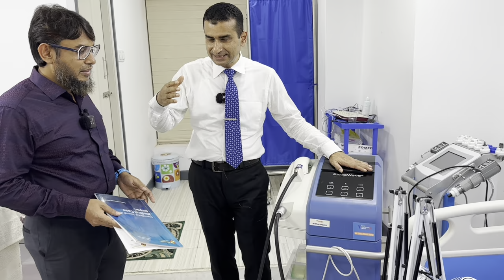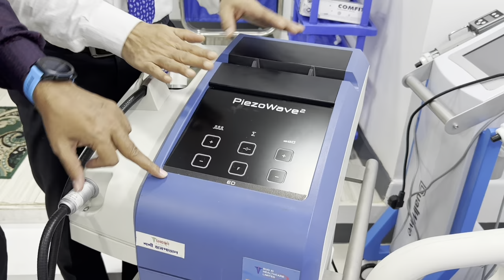নরম পুরুষ শক্ত পুরুষ হবার থেরাপি আছে শশী হাসপাতালে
ঠিকানাঃ Health Revolution
ঠিকানাঃ সিরাজ কনভেনশন সেন্টার
ব্লক-সি বাসা নং-৩৯/১ (সিরাজ কনভেনশন সেন্টার) ৭ম তলা,

আপনার সুস্বাস্থ্যের প্রয়োজনে আসল প্রডাক্ট ঘরে বসে পেতে চাইলে যোগাযোগ করুন, নাম্বারঃ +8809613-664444
হোম ডেলিভারি বা কুরিয়ারে পন্য পেতে আমাদের ফোন করতে পারেন প্রতিদিন সকাল ১০টা থেকে রাত ৯.৩০পর্যন্ত।

আমাদের ঠিকানা : আল্টিমেট অর্গানিক লাইফ ( প্রথম শাখা), নিদু মিয়া কমপ্লেক্স, বটতলা রোড (ব্র্যাক ব্যাংক এর উত্তর পাশ), বোর্ডবাজার গাজীপুর।

আপনার গুগুল বা জিমেইল (GMAIL) আইডি লগইন থাকা অবস্থায় গুগুল ড্রাইভ থেকে ডাউনলোড করতে হবে।

Lifestyle Modifier

Primary care physician, Trained in Asthma, COPD & Diabetes Trainer in icddr, B & EFH, Uk
Joint secretary at Bangladesh primary care respiratory society

চেম্বারঃ Health Revolution
ঠিকানাঃ সিরাজ কনভেনশন সেন্টারব্লক-সি বাসা নং-৩৯/১ (সিরাজ কনভেনশন সেন্টার) ৭ম তলা,